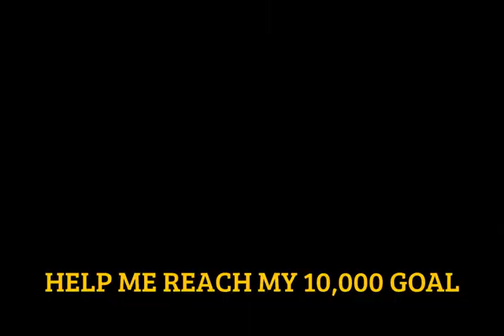The X-Files Season 4 Review